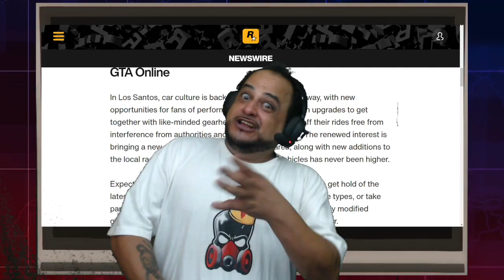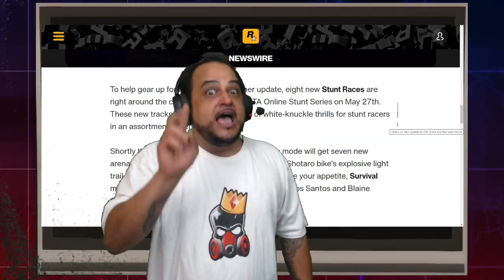GTA Online Summer DLC Update 2021 | CBD News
In Los Santos, car culture is back on the streets in a big way, with new opportunities for fans of performance and customization upgrades to get together with like-minded gearheads to test and show off their rides free from interference from authorities and other troublemakers. The renewed interest is bringing a new underground car meet into the area, along with new additions to the local racing scene — and demand for stolen vehicles has never been higher.

Expect high stakes and high action as crews hit the streets to get hold of the latest vehicles on the hot list, challenge each other in new race types, or take part in a series of multi-part robbery missions, where a precisely modified getaway vehicle will be your best weapon — all later this summer.